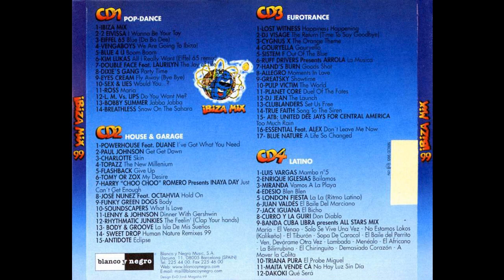ibiza mix 99_megamix long